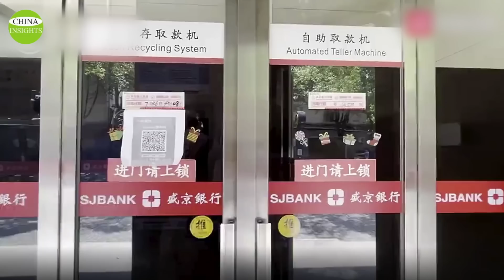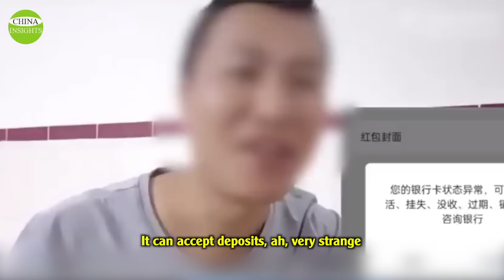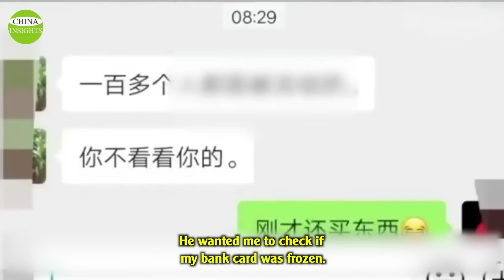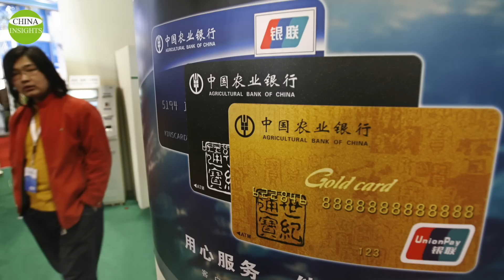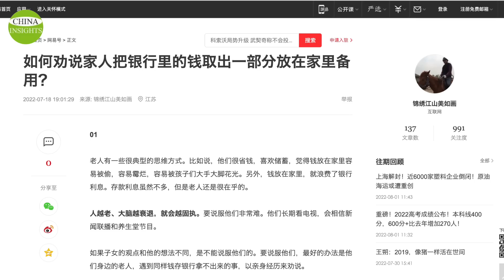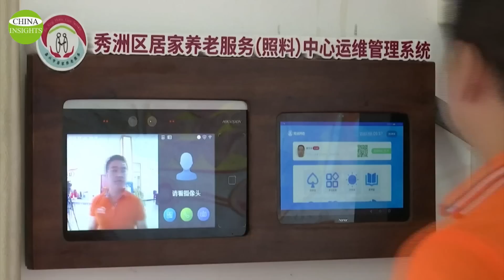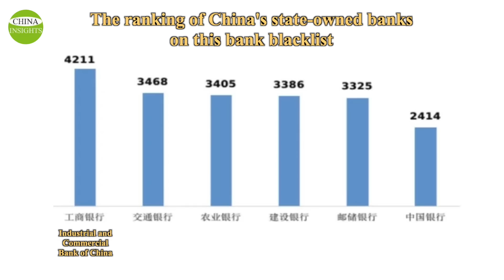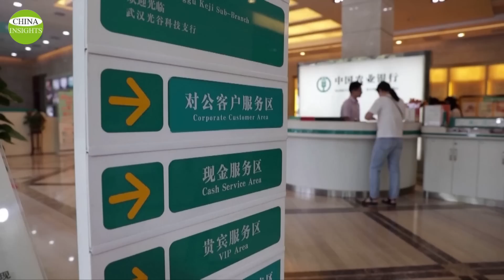Hurry up! When you can still take out cash/China's banks have the lowest capital levels in 30 years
According to reporters from the Shanghai Morning Post, in addition to the Agricultural Bank, the field assessment of 20 bank ATMs of 14 leading banks found that only 5 function normally, 7 have restricted functions, some have shortened hours, and more than half of the banks ATMs are paralyzed and not working.
The storm of unfinished buildings has already started and people have decided to stop repaying their mortgages; the rest of the consumers have no intention to buy homes and take out loans. The capital chain in the financial system of the Chinese Communist Party has suddenly broken.
The international environment is no longer rosy either. For years, China has benefited from a business cycle that has kept pace with the US. However, with inflation nearing double digits, the U.S. is now rapidly tightening its monetary policy. As interest rates in China and the U.S. converge, there is more incentive for capital to flee China, and while China's banks have tightened restrictions on dollar outflows, this has not stopped the outflow.